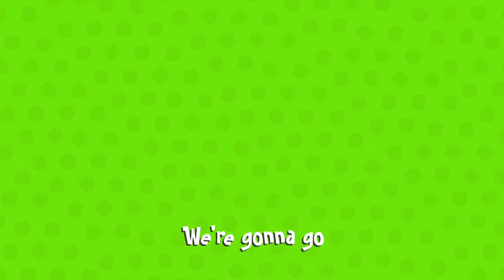Yancy & Little Praise Party - Stop and Go [OFFICIAL MUSIC VIDEO] from Taste and See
In using this video for your church, camp or school, please note that YouTube rules do NOT allow usage beyond single family use. Please get this video with a group showing license